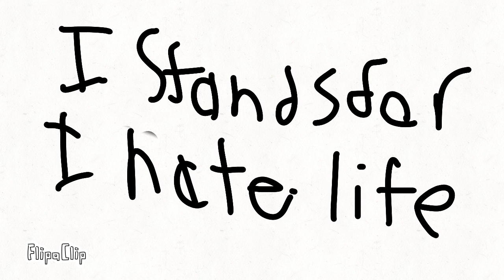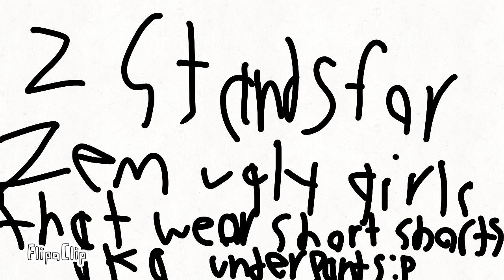Learn the alphabets with Jenny_Shmits!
It is obviously as joke, but if you find it offensive this is the only time so sorry and the for understanding I was drunk wile making this :P